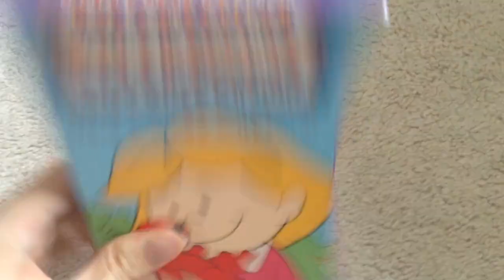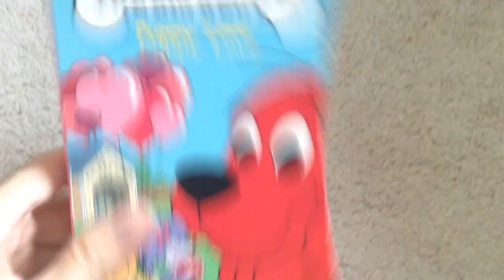My Clifford the Big Red Dog VHS Collection (Part 1)